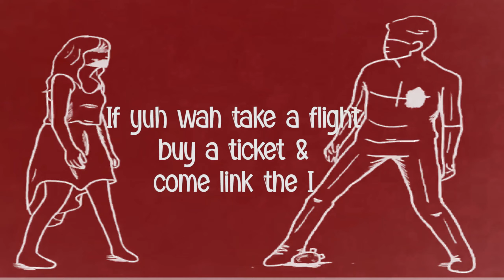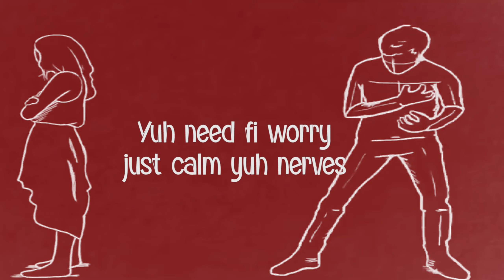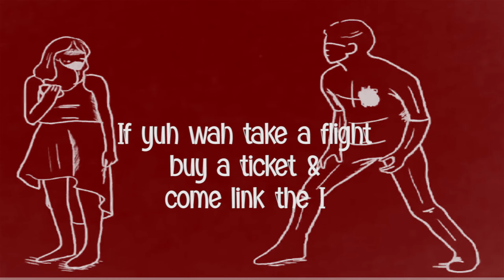Kanqyes - Emotions - Motion Riddim ( Lyrics Visual )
Kanqyes - Emotions - Motion Riddim

         KMK RECORDS Production

Song Writer: Junior McLawrence

Beat create by: Zihking Music